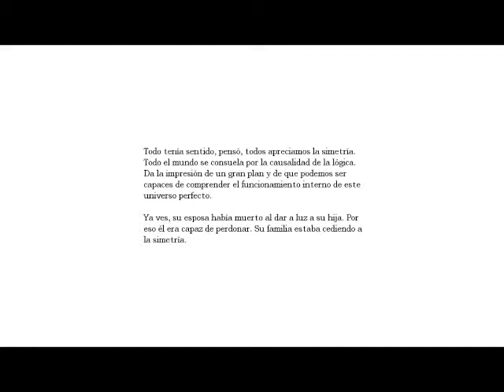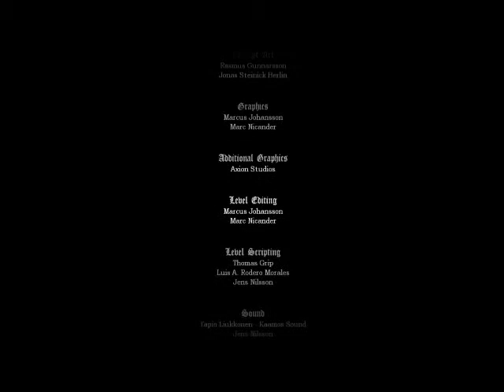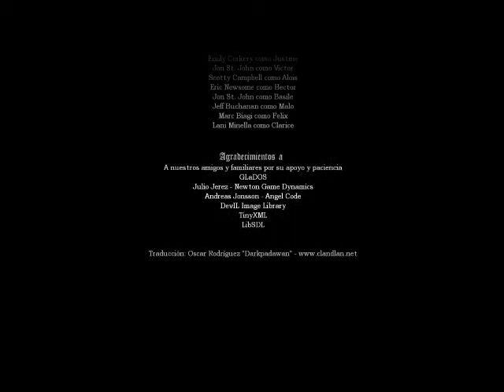AMNESIA JUSTINE 1.2 | 5. FINAL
Final de está saga que sin duda alguna es mucho más terrorífica, aunque demasiado corta.